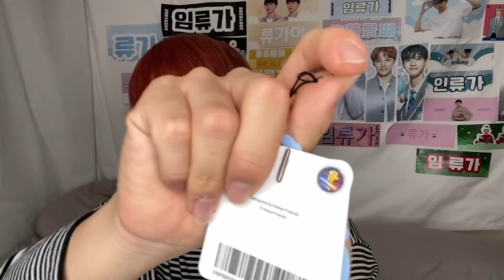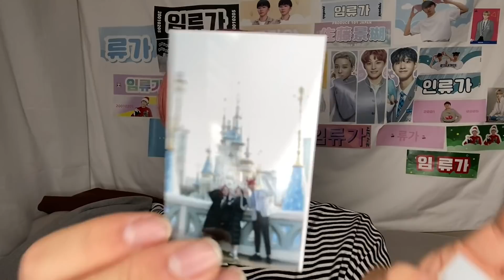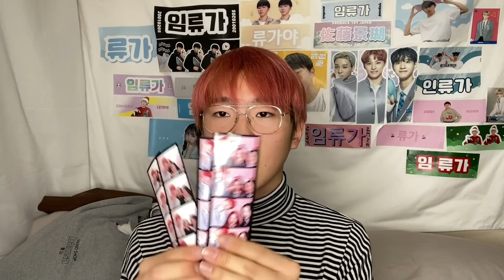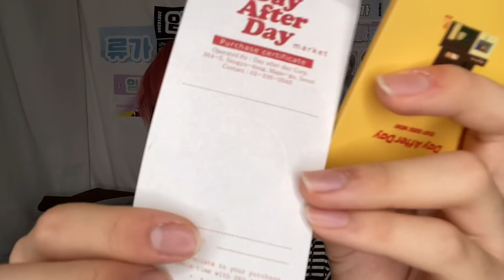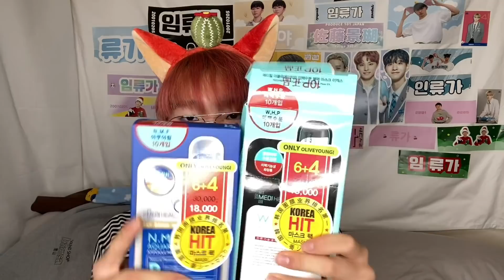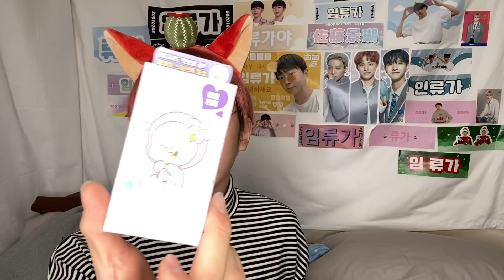【破産】韓国で買ったものを大量に紹介するよ！！【ファッション/コスメ】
何回も言うけど
韓国ちょー楽しかった！！

Instagram  ryugaroid

Twitter  ryugaroid

東京都港区三田1-4-1住友不動産麻布十番ビル4F C Channel株式会社 インフルエンサー部 りゅうが宛